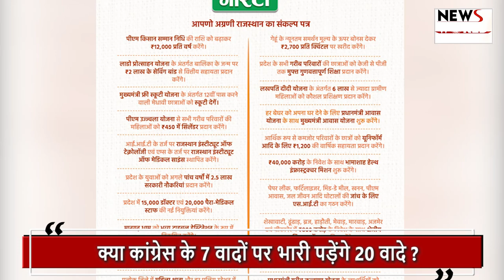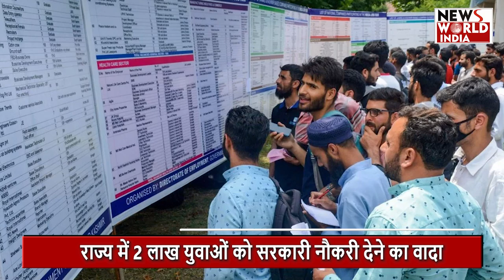BJP Manifesto 2024: भाजपा को 20 वादों से मिलेगी हरियाणा में जीत ? | HARYANA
क्या कांग्रेस के 7 वादों पर भारी पड़ेंगे 20 वादे ?
हर जिले में मिलेगी ओलंपिक की ट्रेनिंग
24 फसलों की एमएसपी पर खरीद की जाएगी
राज्य में 2 लाख युवाओं को सरकारी नौकरी देने का वादा